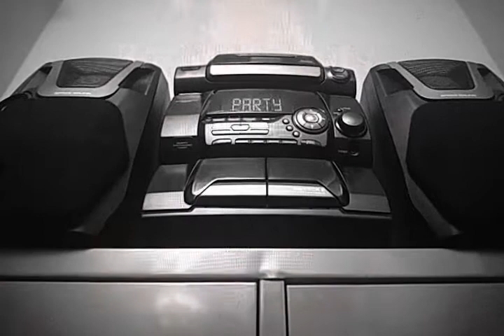E.coli - Kill Thy Neighbor (prod.by Dr.Drew)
Track Produced, Mixed, Mastered, And Engineered By E.coli aka Dr.Drew recorded @ecoliskitchen 2020